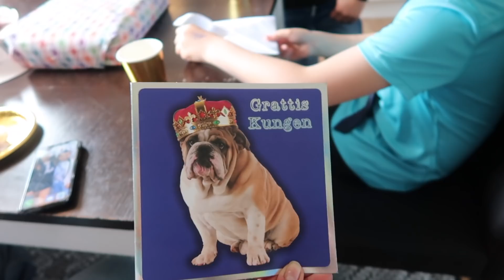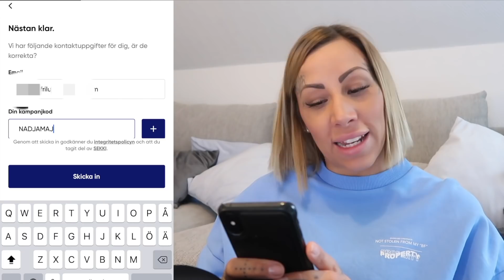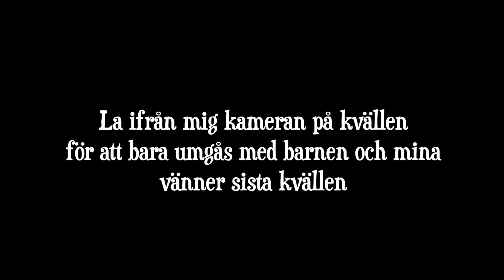FÖRLÅT MEN JAG VA SJÄLV LIVRÄDD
Ladda ner Anyfin-appen och låt dem hjälpa dig att sänka räntan på dina delbetalningar, kreditkort och privatlån. Låter det som något för dig? Läs mer om Anyfins omdöme på Trustpilot för att se hur de har hjälpt andra.

Hur funkar Anyfin?
Ansök utan kostnad genom att hämta din faktura med BankID eller skicka in en bild på den. Som ny kund, glöm inte att ange koden NADJAMAJ21  för att få 3 månader räntefritt!
Om Anyfin kan sänka dina kostnader, så får du ett erbjudande. Känns det bra? Då är det bara att signera.
Anyfin betalar av din skuld och du får nya, bättre villkor.
Framöver betalar du till Anyfin med sänkt ränta och utan fakturaavgift. Anyfin ger endast ut ett erbjudande om de kan förbättra din tidigare ränta.

Besparingen blir 1 841 kr om ett lån på 13 000 kr flyttas till Anyfin vid följande exempel: Rörliga räntan går från 18.88 % till 9.48% och den administrativa avgiften från 19 kr till 0 kr. Den nya månadskostnaden blir då 597 kr med 24 månaders återbetalningstid, den effektiva räntan blir 9.9% och det totala beloppet att återbetala 14 322 kr.
Anyfin erbjuder alltid individuell räntor och har i snitt sänkt sina kunders effektiva ränta med 64%.
Ansökan som visas i videon är inte en ansökan med en riktig kredit, utan är endast en demo för att visa hur man skickar in en ansökan.

Youtube har valt att stänga av kommentarsfältet, jag jobbar på att få de öppnat igen
Saknar era kommentarer.

- Videon är ej anpassad för barn under 13 år

Glöm inte att:
1. Gilla videon
2. Klicka på ringklockan för notifikationer
4. Följa oss på instagram (Social Media)